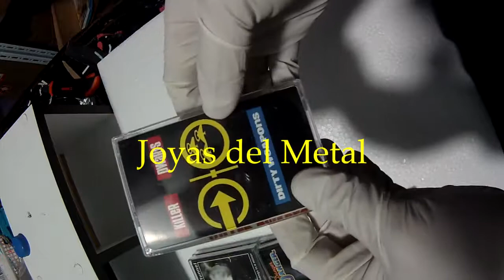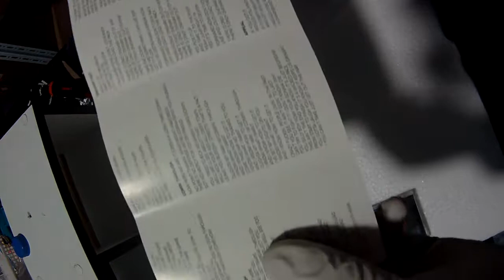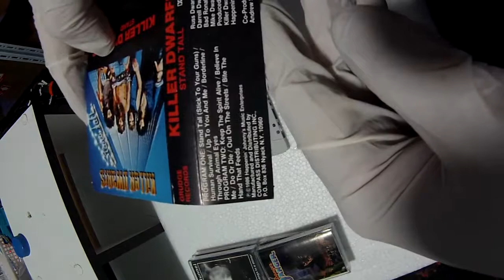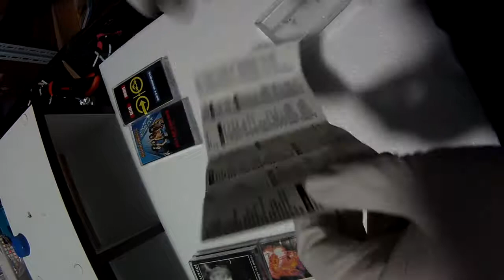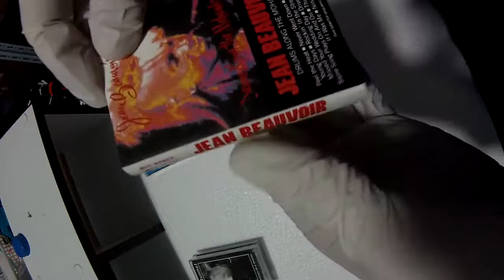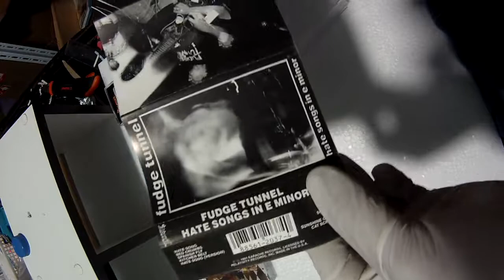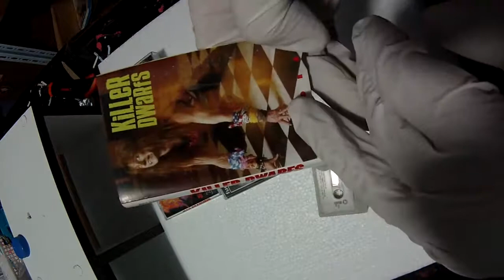Coleccion de cassettes 2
El formato cassette represento uno de las formas de distrubuir la musica y esta devuelta, pero no todo lo que en el pasado huvo, volverá.